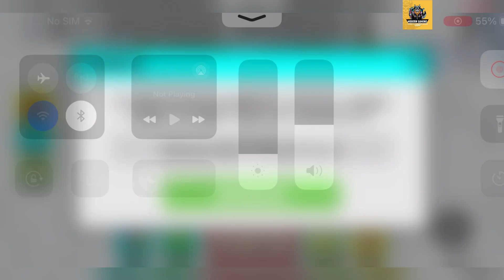🤩 HUGE FAME POINTS 🤩 DANCE FOR UGC CODES - DANCE FOR UGC ROBLOX CODES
Welcome Guys

Finally new and working codes are here, yes do watch fully and grab all these awesome codes waiting for all of you guys.

Thanks